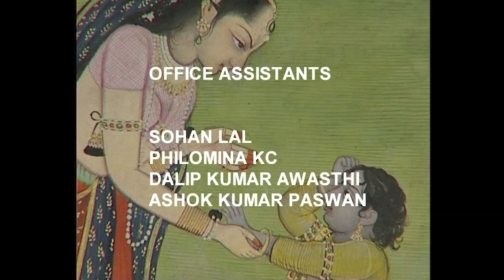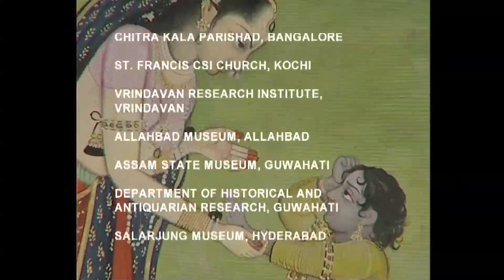Poetry of the Hills by Benoy K Behl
Online Event, India Habitat Centre, 18th February, 2023
Talk and Screening of Film Produced for Doordarshan.
By Benoy K Behl
Introduction by Sujata Chatterji 00:05; Subject Intro 02:14; Film 08:16; Talk and Q&A 28:13

The exquisite miniature paintings of Kangra are perhaps among the finest ever made by man. These paintings bring to us the gentlest and most tender thoughts. They enshrine a deep love for all of creation, in a manner which is intensely personal and deeply devoted.

The world of Kangra paintings is one of tenderness and love. It is the spirit of Bhakti, the ecstatic joy of adoration, the supreme joy of the giving of oneself in the love of the divine which pervades the entire world of these paintings.

The scenes of Krishna’s childhood exploits are particularly endearing and evoke the tender sentiments of the worshippers. We have beautiful paintings on the exquisite theme of Baby Krishna: the Lord as a mischievous child, with his playful antics, giving no end of trouble to his mother.